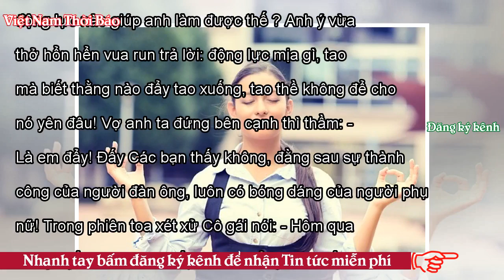Thư giãn đầu Xuân: Dành cho người không thích... Vợ - VNTB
Hình minh họa Có một cuộc thi bơi qua dòng sông toàn cá sấu, ai bơi qua mà vẫn còn nguyên vẹn thì được thưởng 10 tỷ. Rất đông người đứng trên bờ nhưng không ai dám tham gia. Chờ mãi rồi cũng nghe ùm một phát, có một người đàn ông nhảy xuống bơi. Ai cũng phải than phục trước hành động của A ấy . Nhìn anh ta vật lộn dưới dòng sông và bị cá sấu đuổi vô cùng thảm thương, mặt mũi tái xanh cắt không còn giọt máu. Nhưng may thay anh ta bơi rất nhanh và cuối cùng thì cũng sang bờ bên kia an toàn. Sau khi lãnh 10 tỷ tiền thưởng có nhà báo hỏi :: động lực nào giúp anh làm được thế ? Anh ý vừa thở hổn hể...